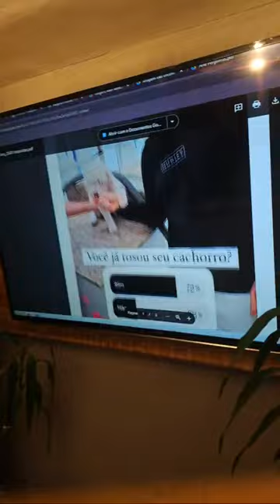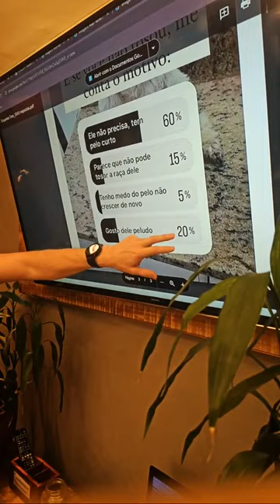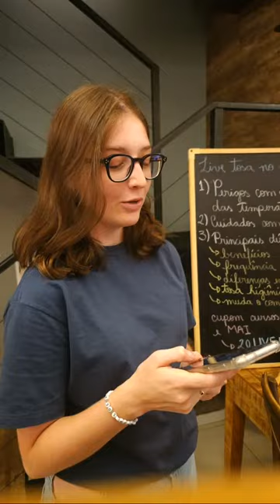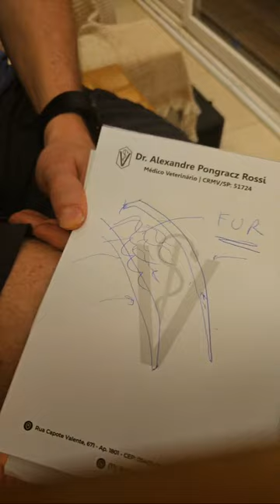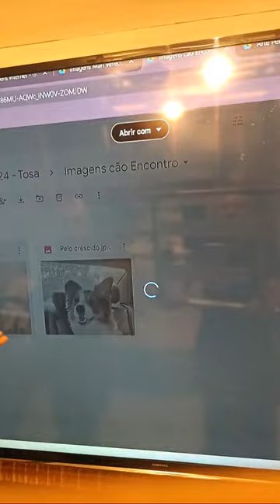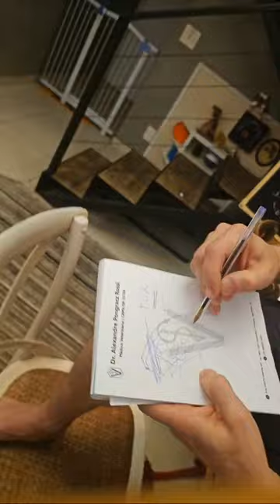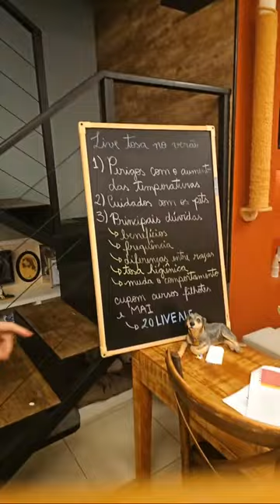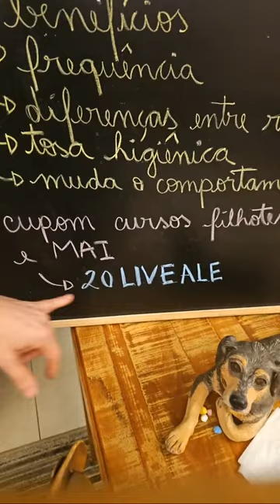Tosar o pet no verão? Saiba o que levar em consideração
Como descobrir se o pet sofre de calor e o que fazer para aumentar o bem-estar dele